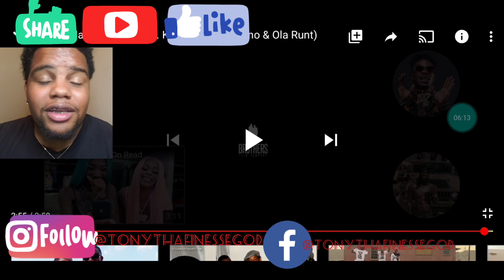GUCCI MANE - Lifers ft Key Glock, Foogiano & Ola Runt (Reaction)